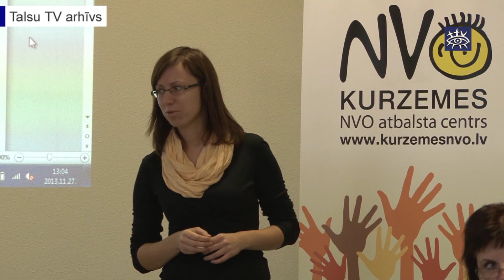Kurzemes NVO atbalsta centrs rīkos bezmaksas seminārus lietvedībā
Kurzemes Nevalstisko organizāciju atbalsta centrs piedāvā bezmaksas seminārus lietvedībā. Noderīgi tie būs gan lietpratējiem, gan arī iesācējiem, kuri vēlas papildināt savas zināšanas.